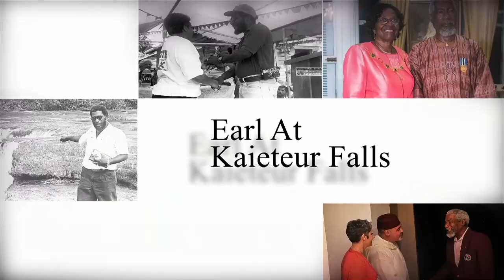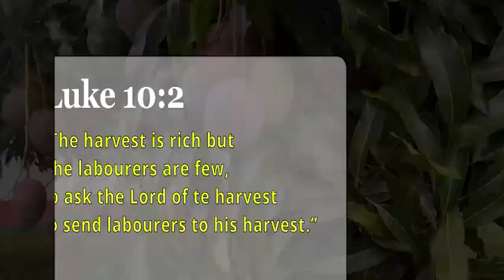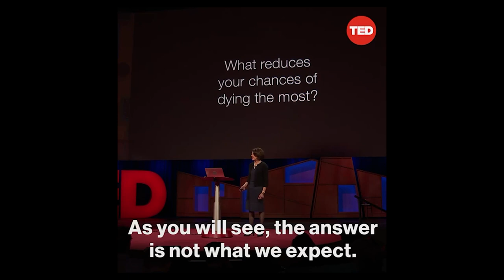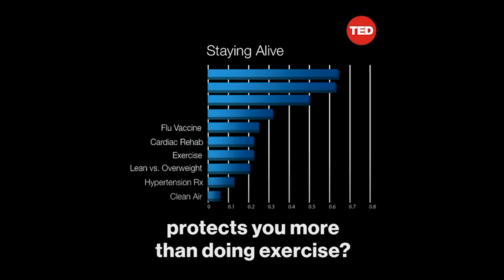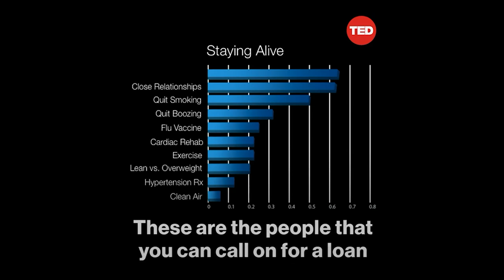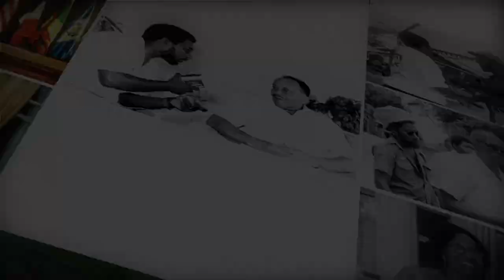Earl @ Large 17th July Part 1